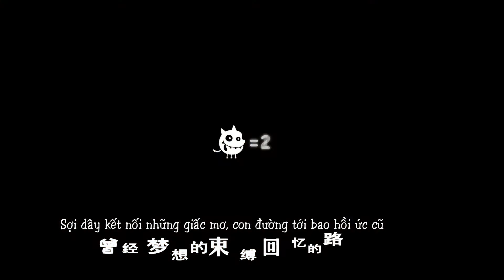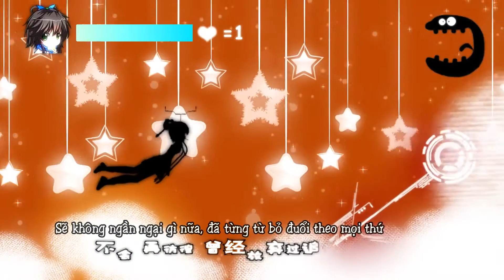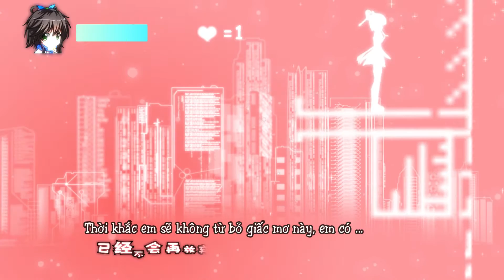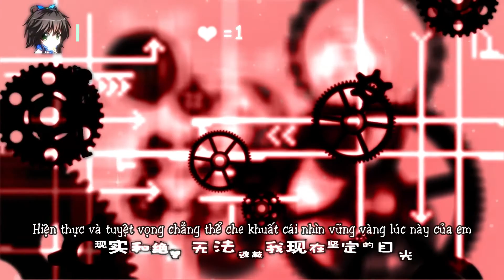[Wi-Fi FS] Zhuī Mèng (Chasing Dreams) - Luo Tianyi [Vietsub]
Xin click vào "Show more" (Hiển thị thêm) :

Song Title: 追梦 (Chasing Dreams) - Đuổi theo cơn mơ
Composition / Arrangement: 12st
Lyrics: 光速领证 (Guang Su Ling Zheng)
PV: RYU
Mixing: 岚帝伽马 (landijiama)

Mỗi một sự ủng hộ của các bạn là một động lực vô cùng to lớn để ASG tiếp tục công việc này. Và cũng rất mong sẽ nhận được những ý kiến nhận xét, đóng góp để chúng mình tiếp thu và ngày càng làm việc hiệu quả hơn. Nếu có video không thích, các bạn có thể dislike nhưng lúc đó mình mong các bạn hãy để lại comment lí do vì sao không thích để chúng mình rút kinh nghiệm , mình nghĩ dislike rồi để đấy chẳng nói gì không phải là một việc làm lịch sự cho lắm.

Mặt khác, vì mới thành lập nên ASG cần tuyển thành viên cho các vị trí dịch thuật và sử dụng Aegisub. Các bạn nếu cảm thấy có năng lực hãy tham gia cùng chúng mình vì lòng đam mê Vocaloid ! ASG hoan nghênh sự gia nhập của các bạn và luôn đề cao tinh thần hoà đồng, vui vẻ giữa các thành viên.